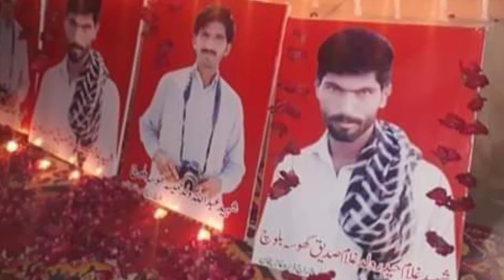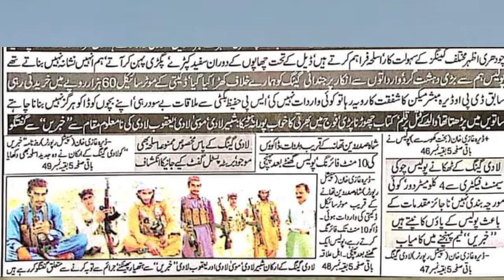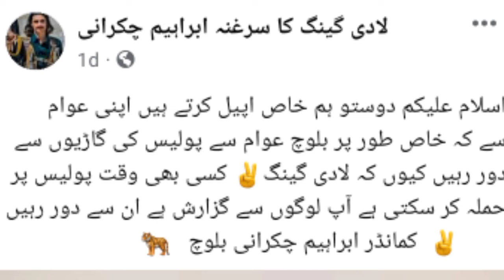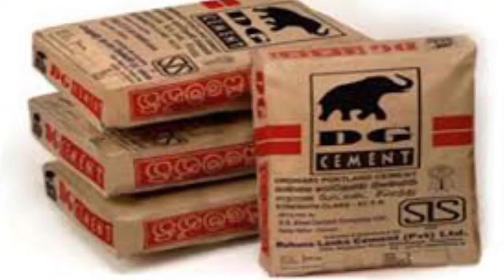لادی گینگ جرائم کی دنیا میں کب، کیوں اور کس کی پشت پناہی سے گینگ کو چلانے لگے، لادی گینگ کی تاریخ